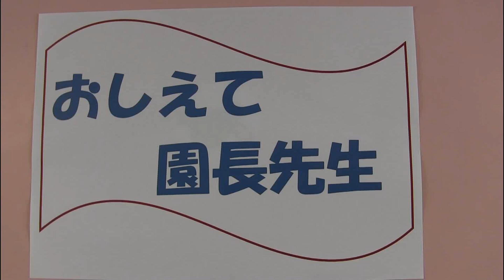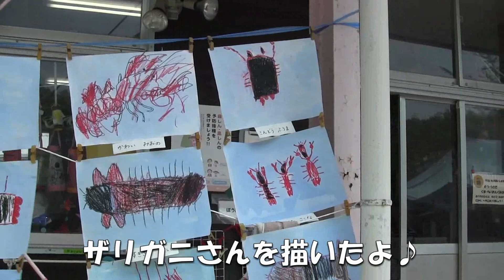おしえて！園長せんせい！！（鈴鹿市立合川保育所）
鈴鹿市立合川保育所での子どもの様子（ザリガニ捕り、ザリガニ釣り）を紹介します。
なお、保育所は、どなたでも子育てについて不安や気になる事など気軽に子育て相談ができます。悩みのある方は、ご相談ください。

問合せ／合川保育所（電話・ファクス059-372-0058）